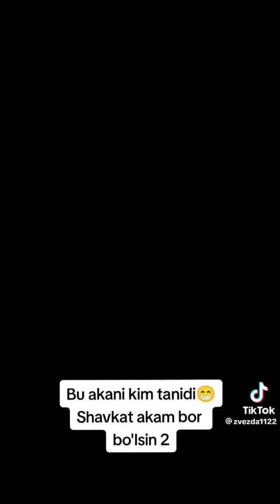PAXTA 2023 SHAVKAT AKAM MENING AKAM SAYLOV YAQIN BU AKAMIZ TRENDGA CHIQMOQCHI BO'BDILAR.